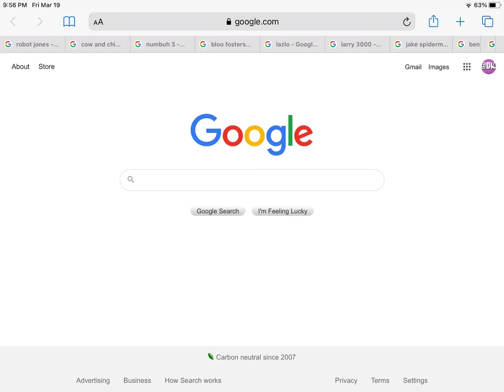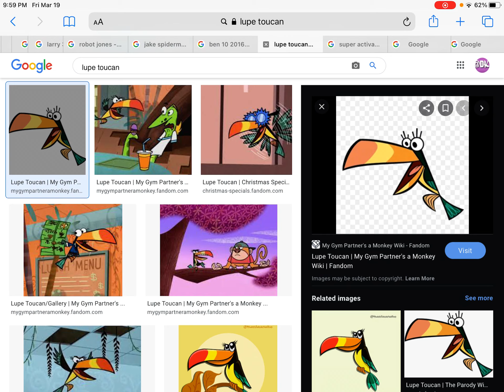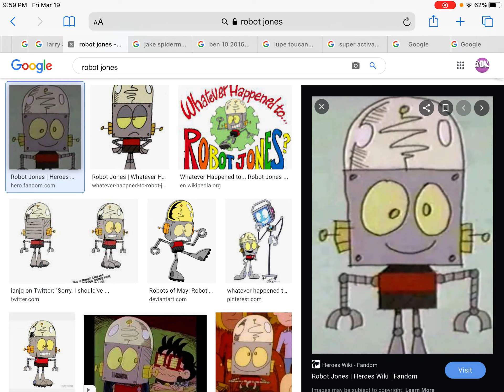A parody of a nightmare from EEnE I did last night